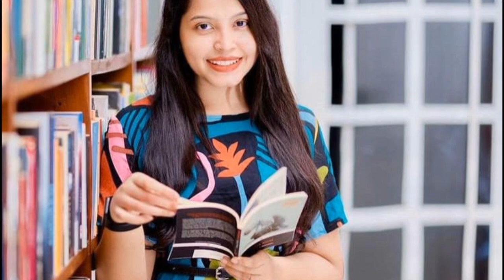Beauty of Sachini Ranawaka